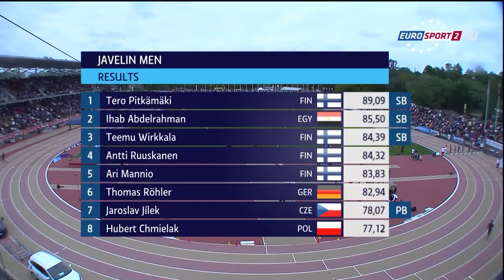Paavo Nurmi Games 2015 | Male Javelin Throw | (FULL HD)